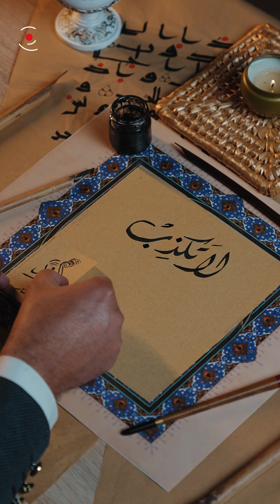الكذب لا يخفي الحقيقة انما يؤجل اكتشافها !!30 نصيحة ونصيحة لشهر رمضان المبارك مع ردادالمختار